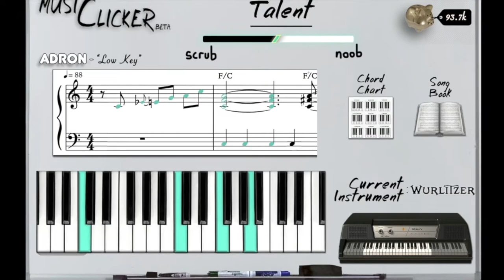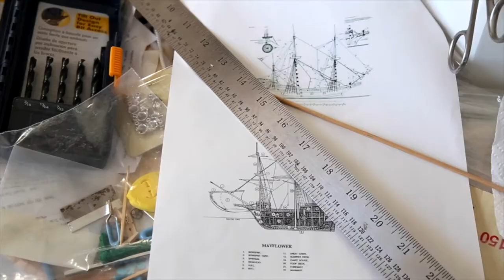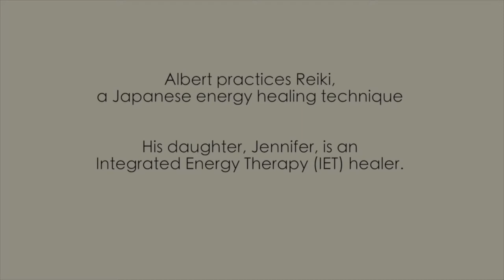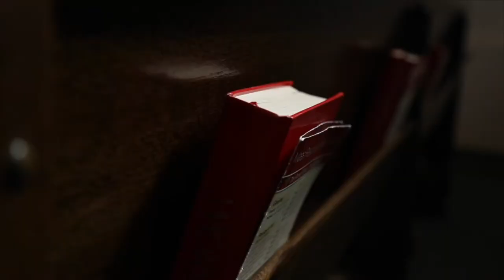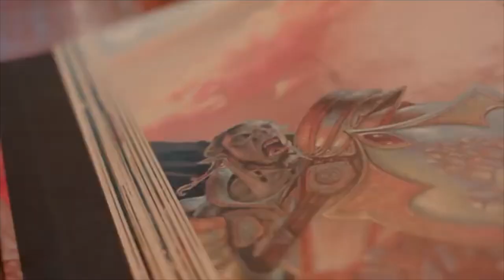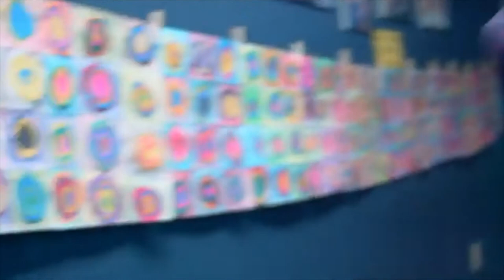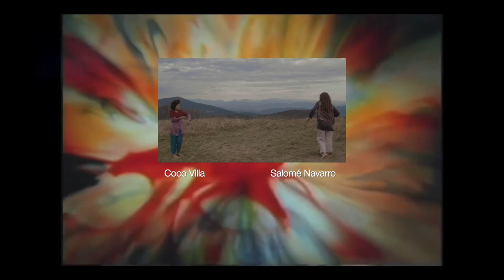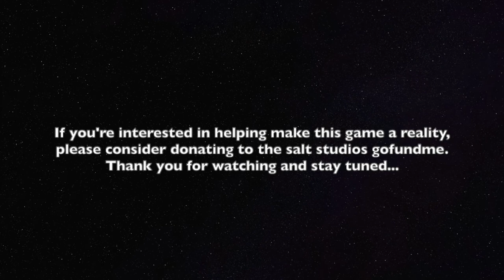OMNIFOLD with CodaQuest trailer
OMNIFOLD is a curation of music videos and short films from artists I discovered while living in western North Carolina.

Included is a trailer and gameplay teaser for a video game I am developing called CodaQuest.